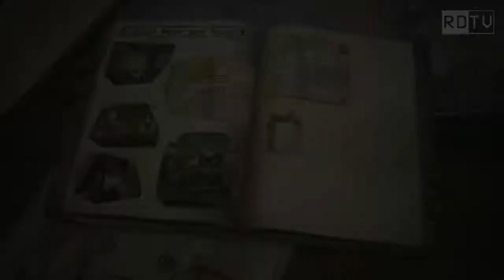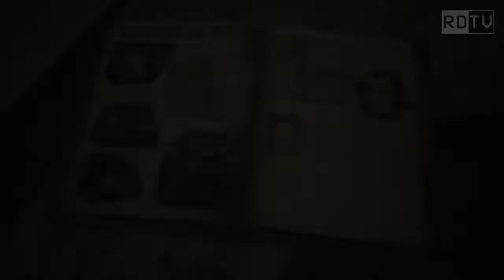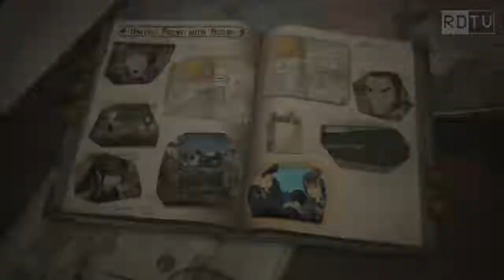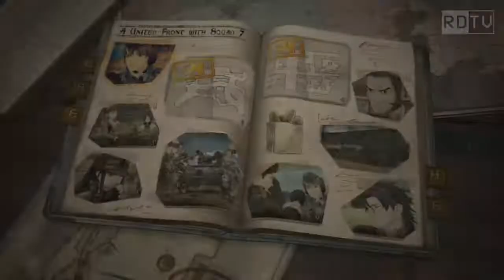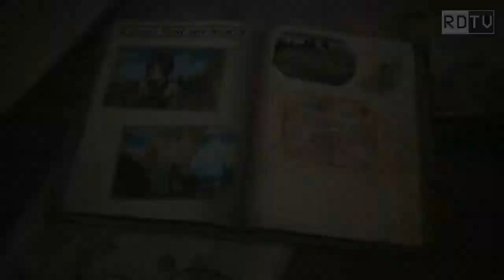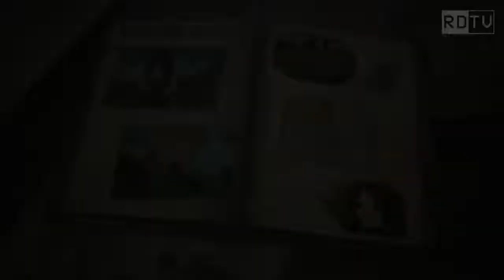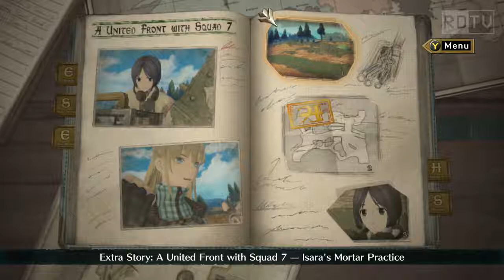Squad 7 saves the day....sort of - Valkyria Chronicles 4 | United Front with Squad 7 pt 2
The Imperial army suddenly attacks a nearby town and it is up to Squad 7 and Squad E to fend them off. Of course it's not as easy as it sounds. Squad 7 has basic gear. And Riley teaches Isara how to use a mortar because. sisterly bond I guess?